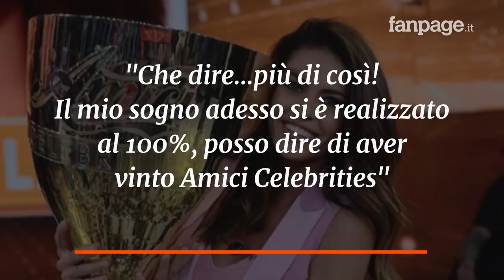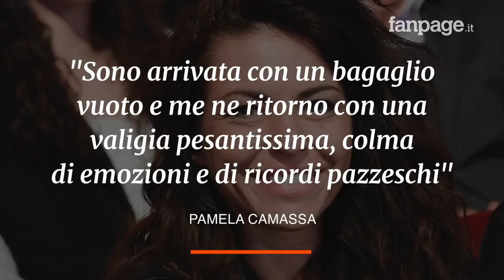Pamela Camassa vince Amici Celebrities: “Dedico la vittoria al mio Filippo Bisciglia”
Dopo una finale carica di emozioni, Pamela Camassa ha vinto la prima edizione di Amici Celebrities. Il suo primo pensiero, dopo aver alzato la coppa, è stato per il fidanzato Filippo Bisciglia. La showgirl, emozionata, ha ammesso di essere ancora incredula: “Un’emozione pazzesca, ancora non me ne sto rendendo conto”.

Pamela Camassa vince Amici Celebrities: “Dedico la vittoria a Filippo Bisciglia”